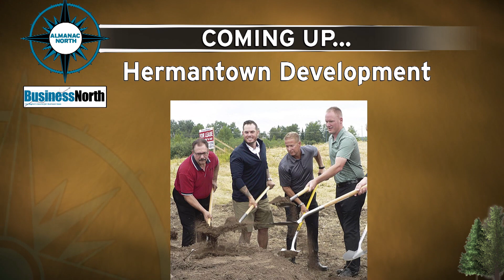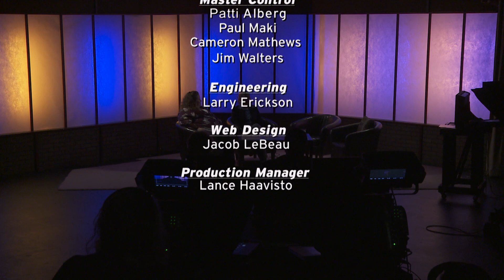Almanac North - Aug 17, 2018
Topics: “UMD Begins School Year” & “Innovative Substance Abuse Program”

Description: Thousands of students are getting ready to return to college campuses around the region. The Chancellor and Vice Chancellor at the University of Minnesota-Duluth were here to talk about new initiatives at the University.

And we talked about an innovative substance abuse program at a local health center that is getting attention and praise from the federal government.

Guests: Lendley Black, UMD Chancellor; Lisa Erwin, Vice Chancellor for Student Life; Dr. Emily Anderson, Lake Superior Community Health Center; Betsy Byler, Director of Behavioral Health & Substance Abuse Services